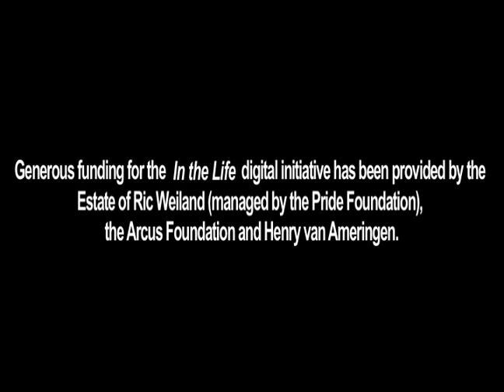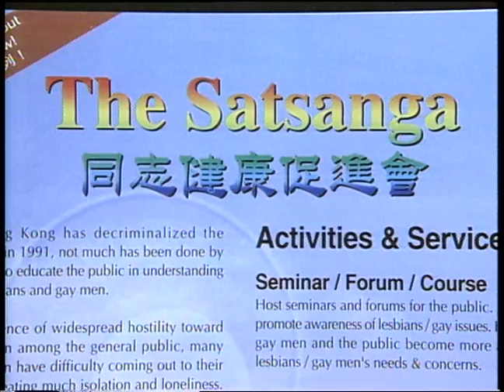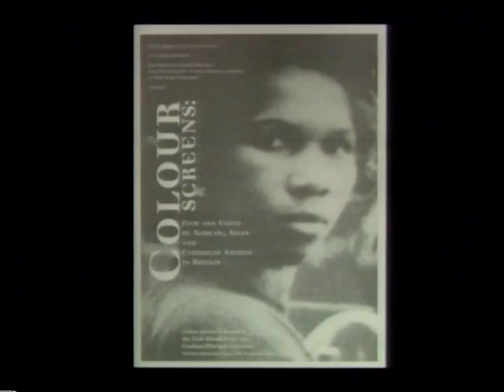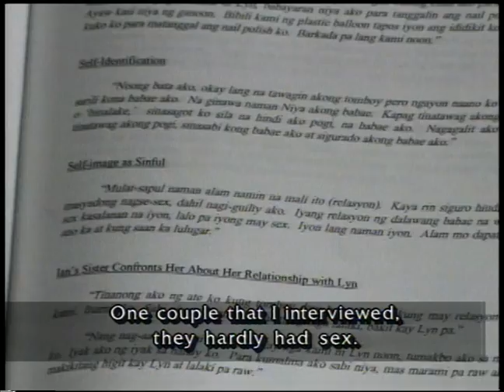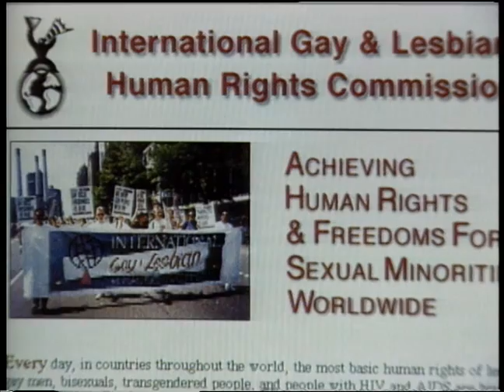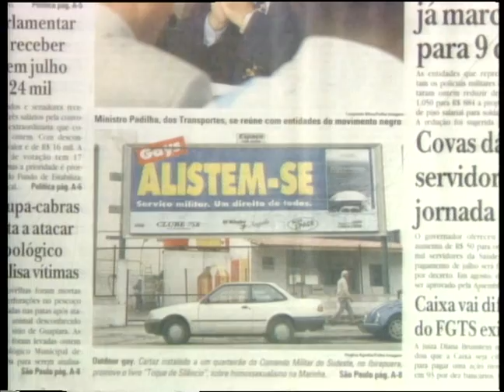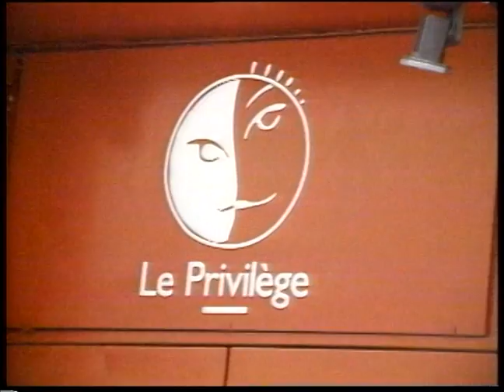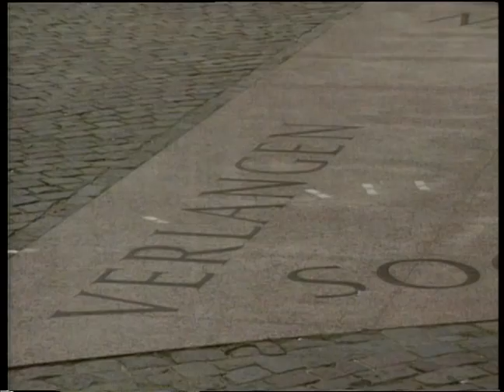In the Life: Ep. 704, "In the Life Goes Global"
In the Life: Episode 704, "In the Life Goes Global." Original airdate: April 14, 1998. Host: Katherine Linton.

Summary: The segment on China covers gays, lesbians, Communism and culture, followed by a look at the "Transforming the Crown" art exhibit in Great Britain, featuring the work of African, Asian and Caribbean artists. The next segment is about lesbian activism in the Philippines, and the episode also spotlights the International Gay and Lesbian Human Rights Commission. Another segment covers gay culture and rights in Brazil. The Pact of Common Interest and domestic partnership law in France is also discussed, and the episode features a preview of the 1998 Amsterdam Gay Games.

Note: Audio removed due to copyright restrictions.
2:56 - 3:06: Lei Qiang, "Pick Up the Betel / The Purple Bamboo Song."